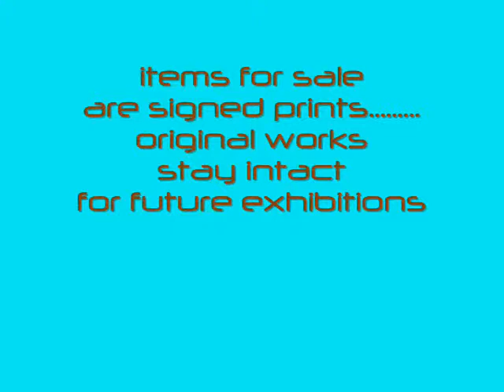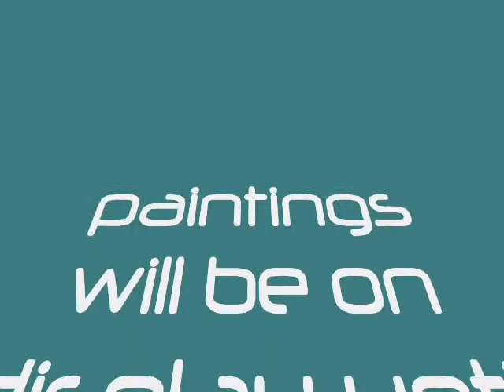Paintings of Rivers & Sea LIfe by George McNair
The art works are acrylic paintings of rivers, wild life, sea life and more painted from memories during younger days. I'm 74 years old and still have experiences that I cherish.  Look, learn, dream, enjoy, and thank the Lord for this wonderful earth.